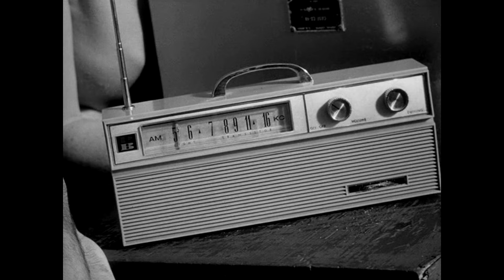Revisiting The Unaired Gilligan's Island Pilot (not the actual pilot, grandma)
Unaired for 29 years, the pilot episode of Gilligan's Island features all of your favorites... except the Professor, Mary Ann or Ginger. What was the show like with half of the characters missing?